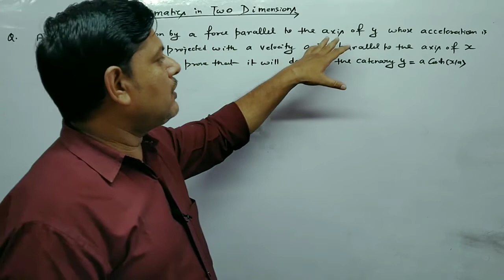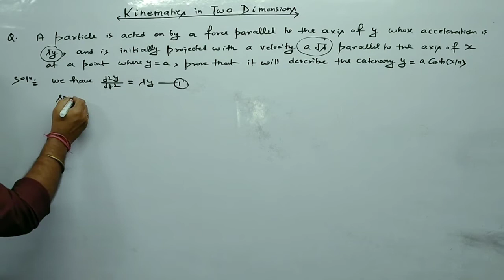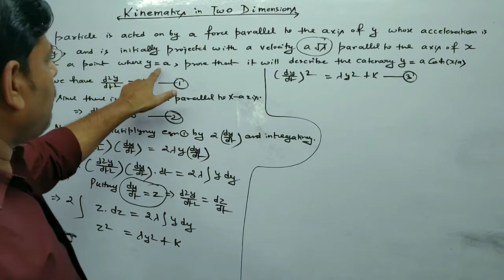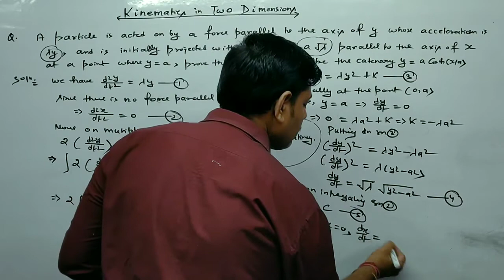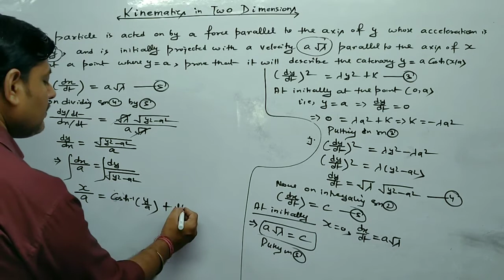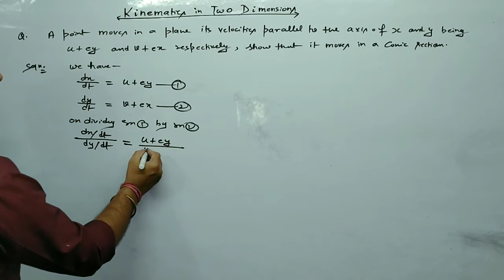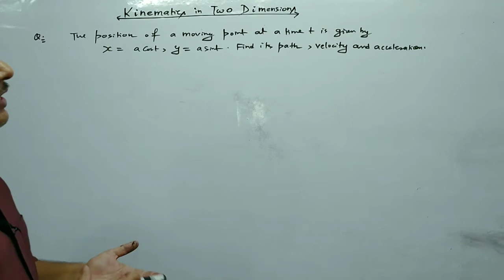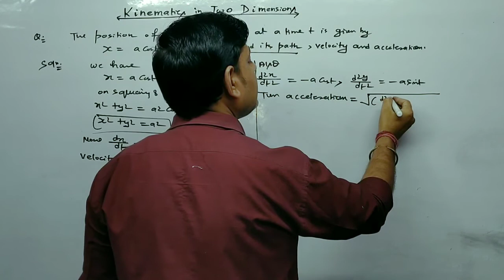DYNAMICS | Kinematics | Imp. Questions Based On Velocity & Acceleration | Lec-2 | B.Sc UPSC(Maths)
In this video l solved some important questions based on Velocity and Acceleration. This lecture is very useful for B.Sc students , TGT , PGT and UPSC (Maths Optional).